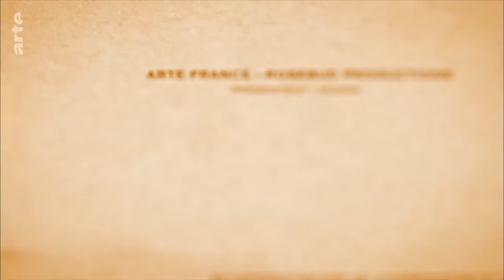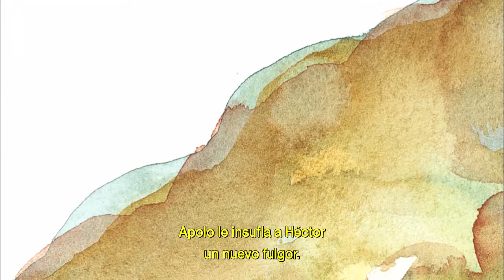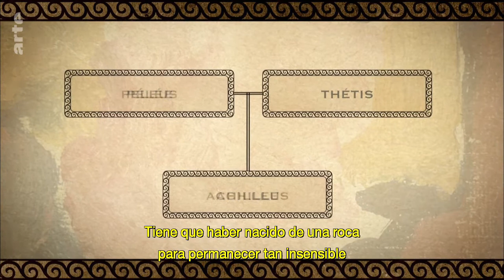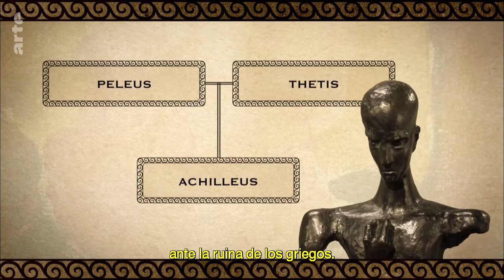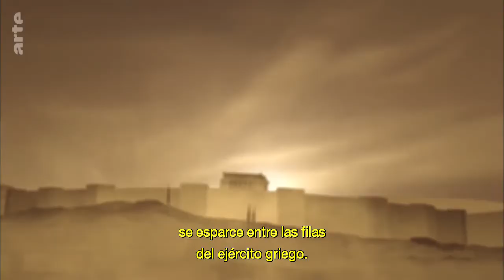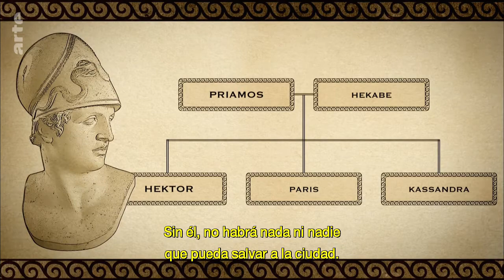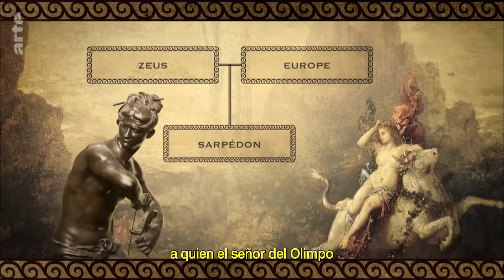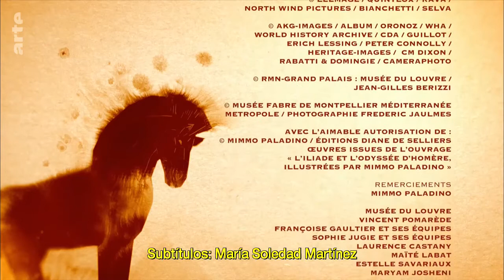arte TV Patroclus and the Myrmidons Great Myths The Iliad 7⁄10 Spanish Sub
MITOLOGIA GRIEGA VERSION ESPAÑOL